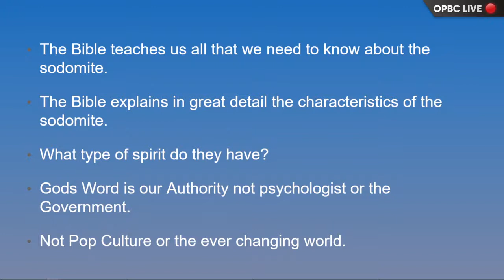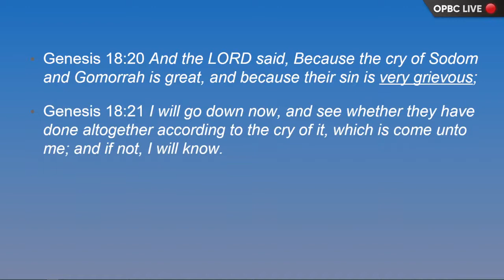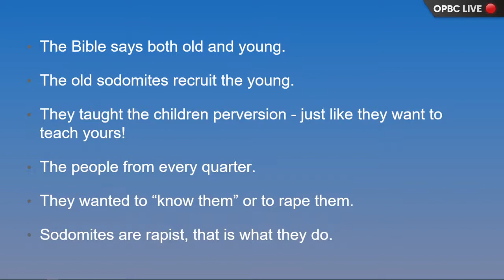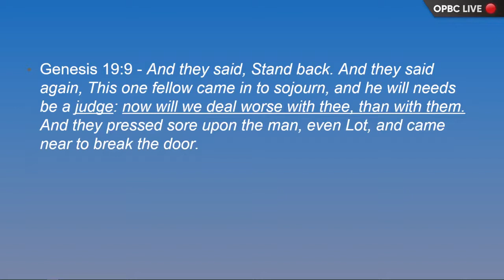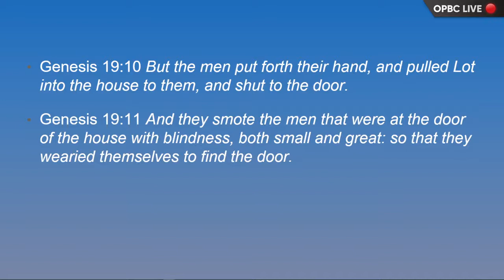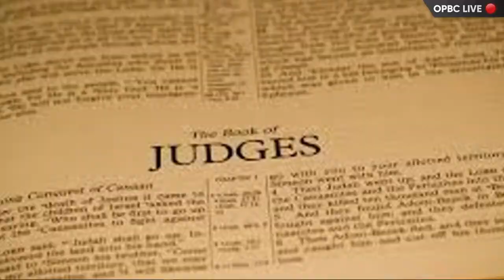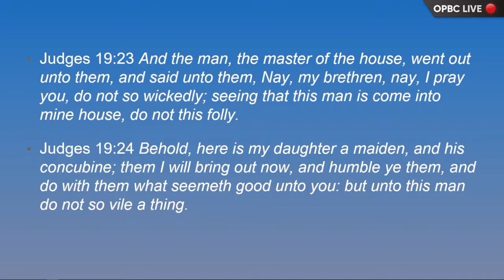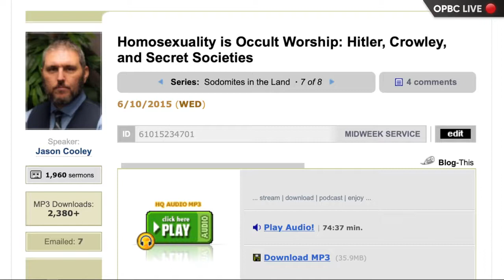What The Old Testament Says About The LGBTQ - Pastor Jason Cooley